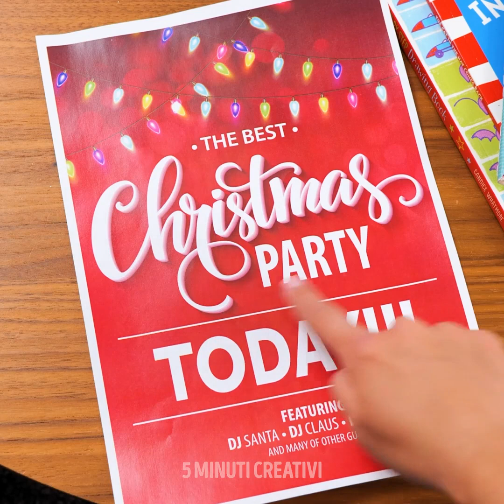Trucco, Acconciature e Outfit per la Festa di Capodanno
È quasi la fine dell'anno e vogliamo creare il look più bello che ci sia per la festa di Capodanno! Crea un'acconciatura fantastica e stupisci tutti! Ad esempio, puoi fare uno chignon alto e modellarlo come un pupazzo di neve!
Scopri come truccarti anche tu a pupazzo di neve, facendoti anche delle labbra scintillanti. Continua a guardare il video e lasciati ispirare, qui troverai un sacco di look! Ad esempio, scopri come acconciare i capelli e truccarti a tema bastoncino di natale! Truccati labbra e occhi di rosso e bianco e otterrai l'effetto bastoncino di natale. Mancano solo dei nastri rossi sui capelli e il gioco è fatto! Un look davvero natalizio!
In questo video ci sono anche dei suggerimenti per dare un tocco in più ai tuoi outfit, per sentire lo spirito natalizio. Ad esempio, puoi mettere dei glitter sulle ciglia o decorarti le unghie con disegni di Natale!

0:13 - Look pupazzo di neve
1:20 - Look bastoncino di natale
3:40 - Unghie natalizie
4:35 - Sguardo da renna
5:35 - Giacca da festa